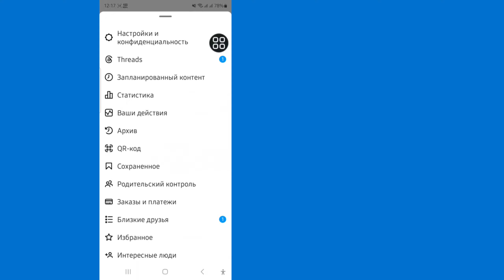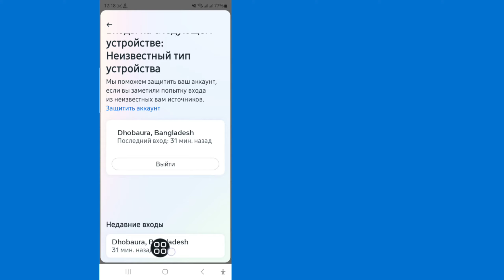Как проверить мое устройство для входа в Instagram | Кто использует мой аккаунт в Instagram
Как проверить мое устройство для входа в Instagram (новое обновление) |  Кто использует мой аккаунт в Instagram

 Я собираюсь показать вам, как проверить мое устройство для входа в Instagram. Посмотрите это видео и узнайте, кто использует мою учетную запись Instagram ?¿?

 Хотите знать, как проверить мое устройство для входа в Instagram?¿?

 Пожалуйста, следуйте всем моим шагам

 Инструкция на экране

 ⬇️⬇️ ОБСУЖДАЕМАЯ ТЕМА ⬇️⬇️

 Как проверить активность входа в Instagram

 как узнать, кто использует мой аккаунт в Instagram

 кто использует мой Инстаграм

 активность входа в инстаграм

 новые настройки и конфиденциальность инстаграма

 активность входа в Instagram См.

 как проверить активность входа в инстаграм

 вход Проверка активности при обновлении настроек Instagram

 Настройка конфиденциальности в Instagram, вход в систему, проверка активности в Instagram.

 активность входа в новое обновление инстаграма